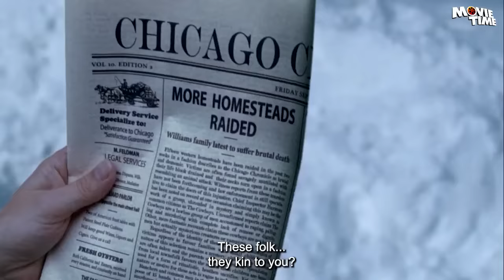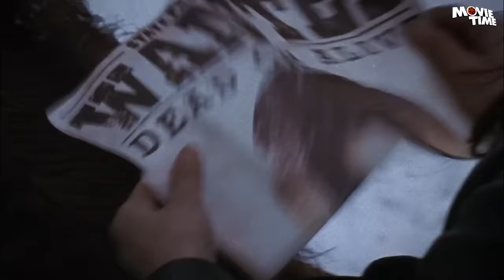SUPER VAMPIRE 2 - Blockbuster English Movie | Hollywood Vampire Horror Action English Full Movie HD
Presenting Hollywood English Movie Full Action HD (Hollywood Movie English, Action movies, Horror Movies, English Movies, Vampire Movies) "SUPER VAMPIRE 2" Exclusively on @Movietimehollywood Sit back & enjoy!!!

Synopsis:
Sexy half-vampire Rayne moseys into the Wild West to find blood-sucking Billy the Kid and his gang ruthlessly terrorising the small town of Deliverance.

Starring:-
Credits: Kristanna Loken, Ben Kingsley, Michelle Rodriguez etc.